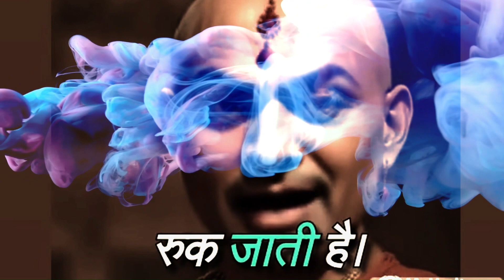Motivational!!😐shortvideo success #2023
Motivational!!